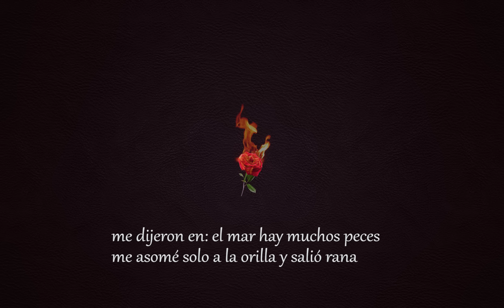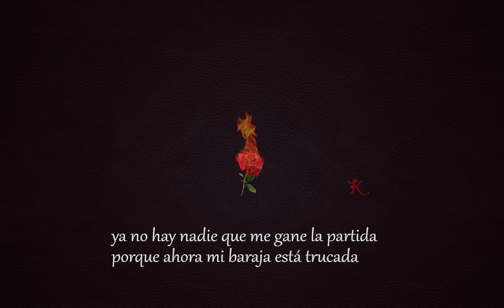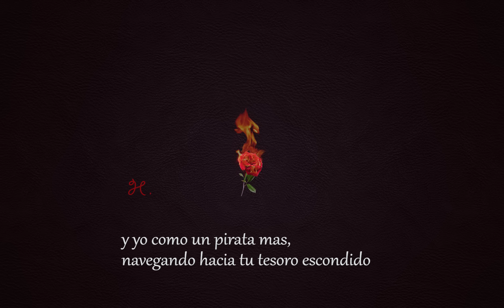KEIBI & HISPANO - ROSA DE FUEGO